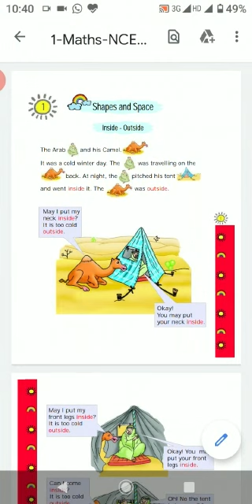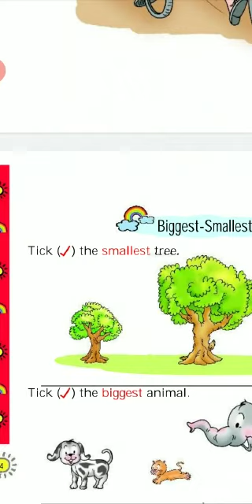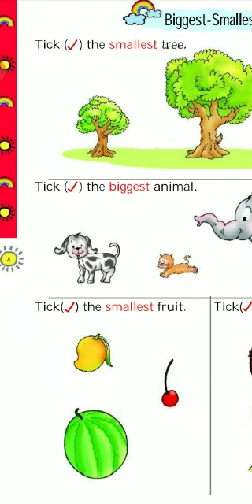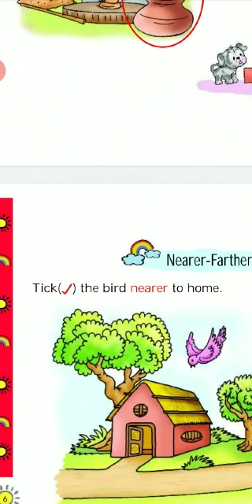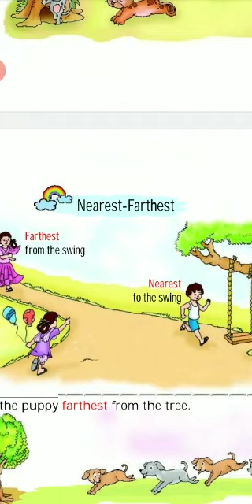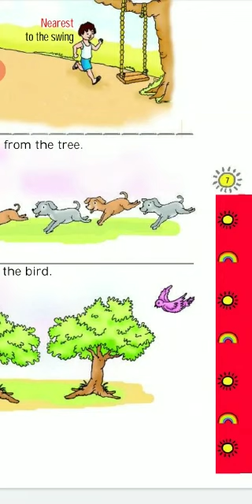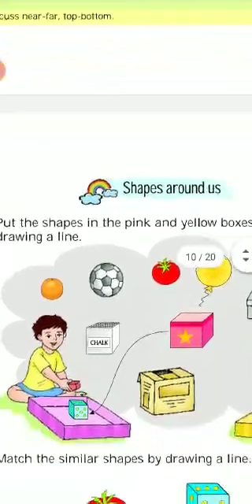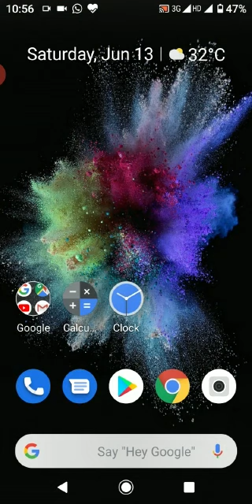STD 1 | Maths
PARISHRAM SCHOOL
OPP. CRYSTAL MALL
KALAVAD ROAD
RAJKOT 360005
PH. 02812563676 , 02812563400